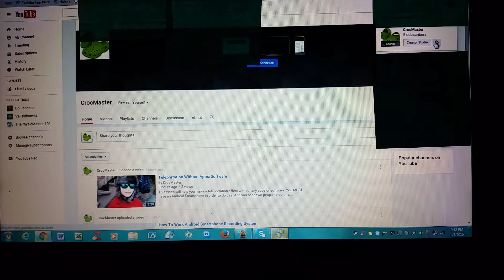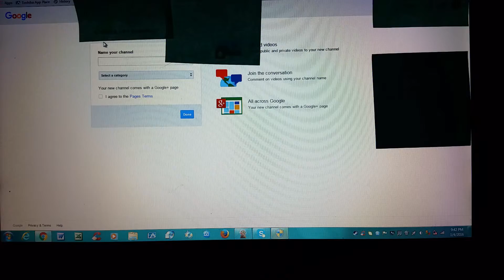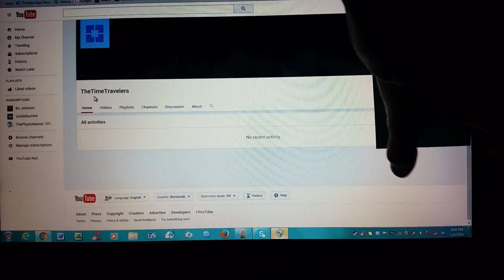How to Start a New YouTube Channel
This video should help you start a new youtube channel. If you are still confused on how to do it, or if you want to know how to DELETE a YouTube Channel, leave any comments. :-)